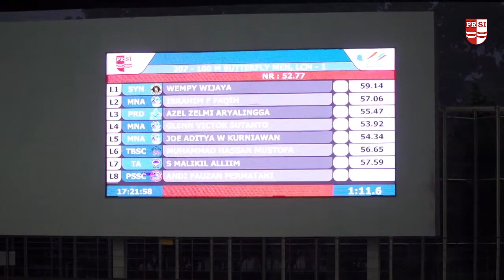Seleknas Renang Sea Games 2022 - FINAL 100m Gaya Kupu Kupu Putra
Seleksi Nasional Renang Indonesia, Persiapan Sea Games 2022 Hanoi

Atlet Telaga Biru atas nama MUHAMMAD HASSAN MUSTHAFA berada di lintasan 6
Entry time: 57.35
Preliminary: 56.68
Final: 56.65